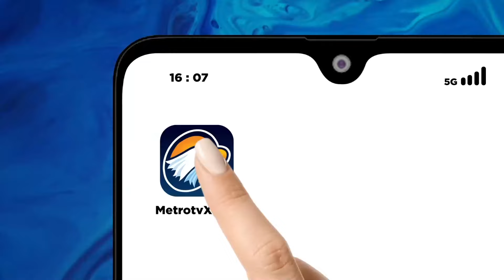Kajol Ganjar Beri Arahan Relawan Jelang Pencoblosan Pemilu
MetroTV, Sukarelawan komunitas ojek online (KAJOL) dukung Ganjar Indonesia memberikan pembekalan untuk relawan ojol.